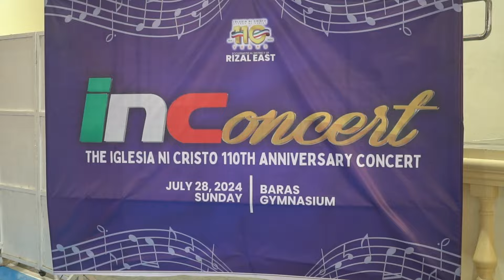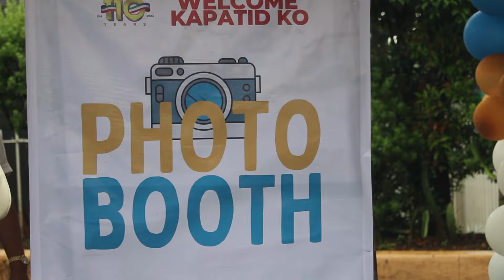INC110TH ANNIVERSARY I RIZAL EAST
RIZAL EAST – As we celebrate the 110th anniversary of Iglesia Ni Cristo, the evening was filled with brethren enjoying and singing along to INC Original Music. Talents shone brightly as they performed enthusiastically. The evening was full of unwavering faith, hope, and love.